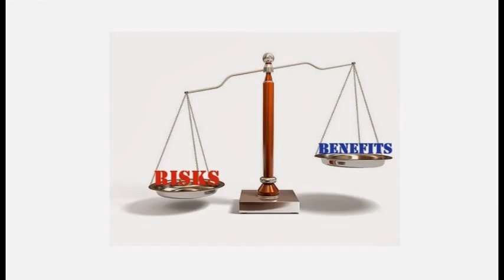Sức Khoẻ Tâm Thần - Giải Đáp Thắc Mắc phần 7 - Q&A 59 p3